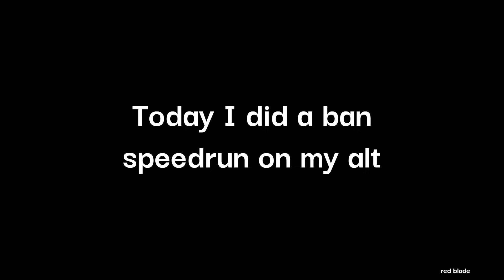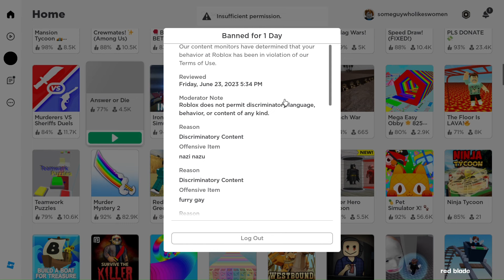I got myself banned on purpose on my alt account | Roblox Ban speedrun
Hey guys, in this video I'm gonna get myself banned on my alt account as soon as possible. I got banned in 6 mins 🫠